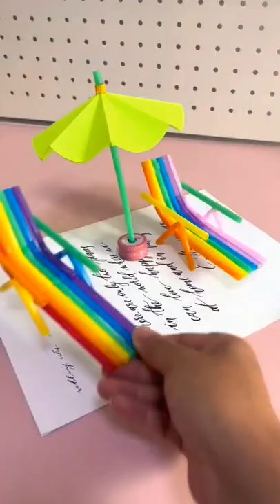STRAW CHAIR CRAFT | HOW TO MAKE CHAIR WITH STRAW | GRYFFIN ARTS | CRAFT IDEAS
Hey guys,
It's Gryffin, creator of The Gryffin arts
I'm a Designer who loves to explore new art, craft, fashion, creative ideas and digital art. My channel focuses on art & craft videos and celebrates creative ideas.
This channel is a place to share my journey with art and craft and illustration and learning to be more creative and help others who are wanting to do the same.

I hope you enjoy my videos as much as I do make them! :)

Craft kit
Artist kit
Digital art kit
My gears